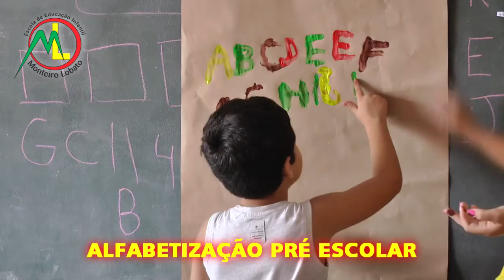AINDA DA TEMPO DE PARTICIPAR DO PROGRAMA NOTA FISCAL GAÚCHA E CONCORRER A PRÊMIOS.